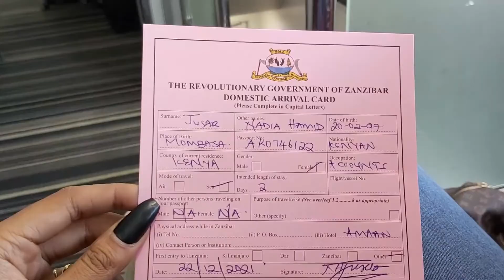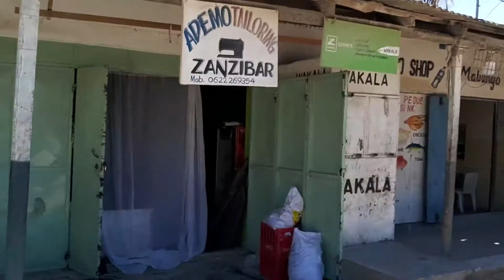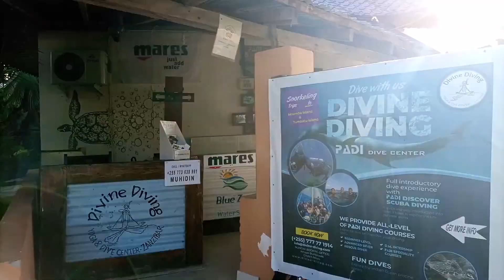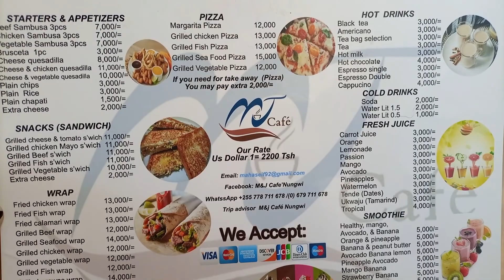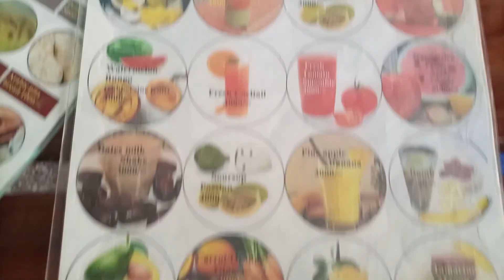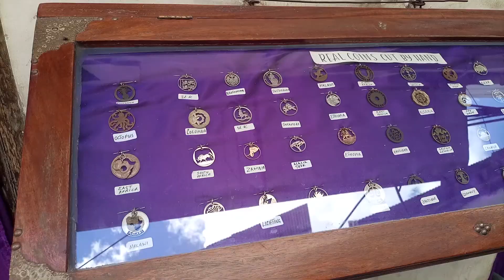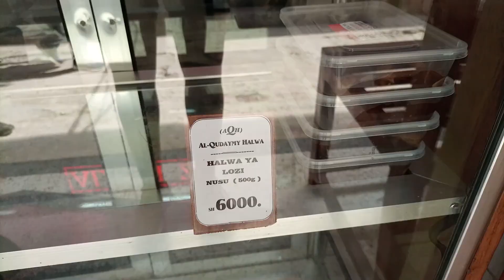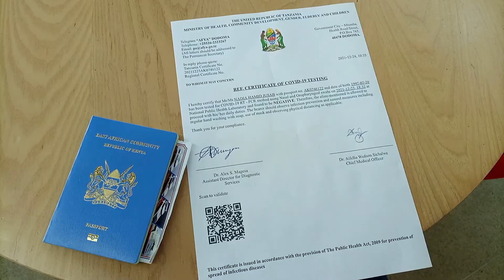EP 2: ZANZIBAR || WALK STONETOWN WITH ME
I had a blast in Zanzibar, it does indeed have the most bluest waters, kindest people and delicious food! Thank you Loves.

Tip: Stay hydrated and avoid having cold drinks like I did. Get a Sunscreen to avoid sunburns!